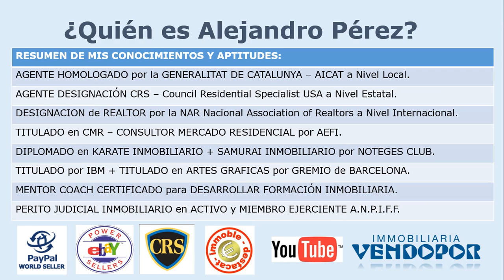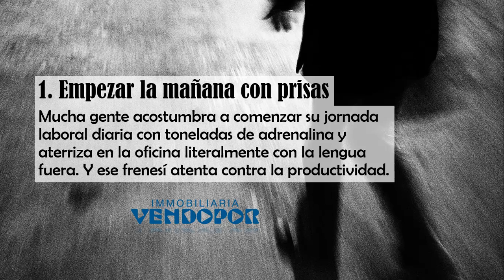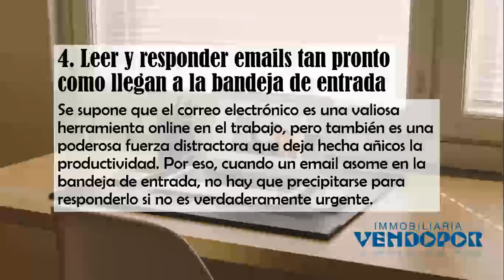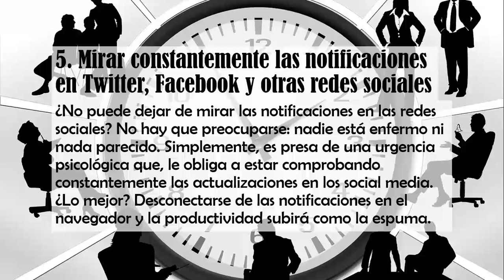7 Malos Hábitos que Están Devorando tu Productividad a Mordiscos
Los 7 malos hábitos que están devorando tu productividad a mordiscos... El mundo laboral es hoy cada vez más exigente, por lo que se debe intentar conservar altos los niveles de productividad durante toda la jornada. Sin embargo, con en el afán de cumplir con todas las obligaciones muchas veces se incurre en malos hábitos que no hacen más que perjudicar el desempeño laboral. Así que para evitarlos, echa un vistazo a estos 7 malos hábitos que atentan contra la productividad por lo que hay que quitárselos de encima:

1. Empezar la mañana con prisas. (Ver Vídeo)
2. No desayunar.
3. Abordar primero las tareas más fáciles.
4. Leer y responder emails tan pronto como llegan a la bandeja de entrada.
6. Tener el teléfono siempre al alcance de la mano.
7. Navegar sin ton ni son en la red de redes.

¿Alguno más a contemplar?
¿Quieres trabajar con nosotros?
¿Quieres ser Dueño de tu Tiempo e Ingresos?

¡Nosotros te Ayudaremos! Visita para apuntarte en nuestra sección de empleo...